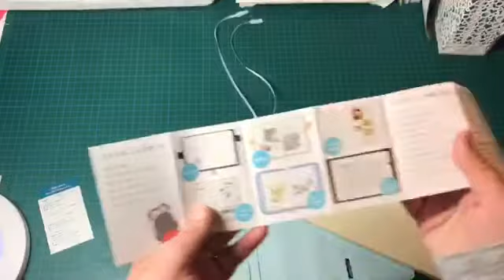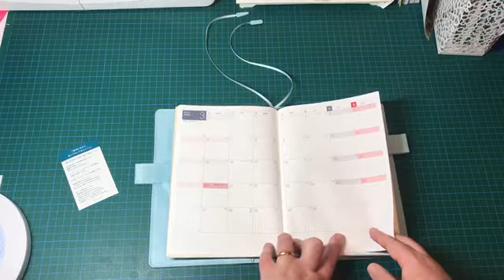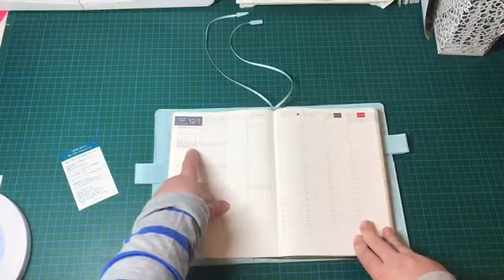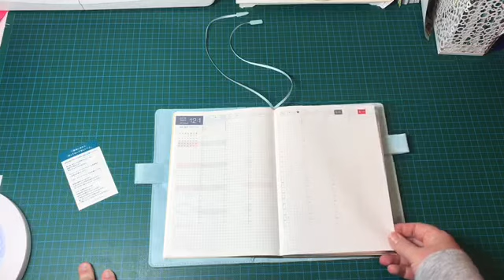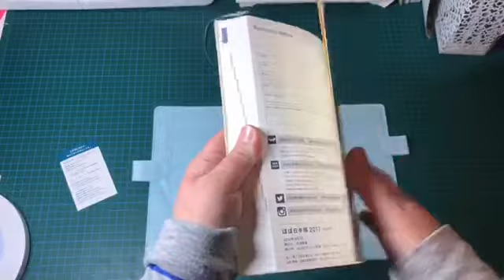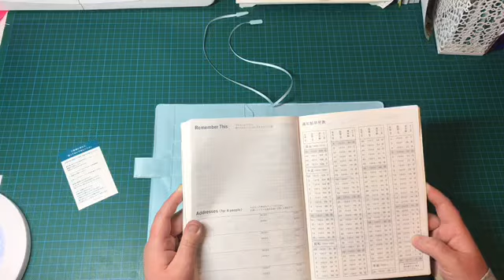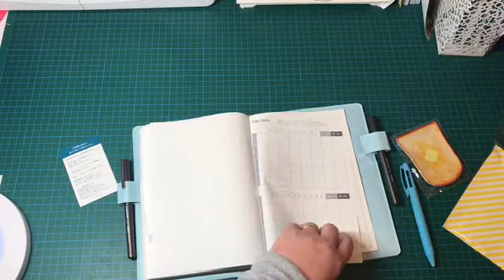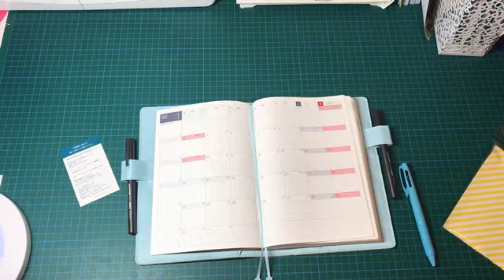Hobonichi Cousin Unboxing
So yes I've gone and got another planner, but this time I promise we're in a committed relationship! Come with me as I do an unboxing of the hobonichi cousin.

I haven't yet managed to track down the video that I mention, which had the fabulous idea of sticking notepaper over some of the information pages if you need some more space.